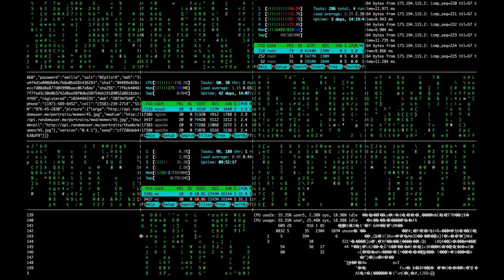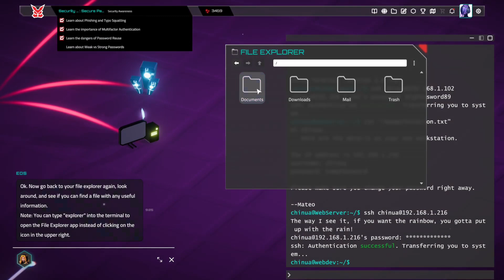Security Awareness Suite: Transforming Cybersecurity Education - One Game at a Time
Haiku, Inc is the leader in game-based training.  We make games that train learners in real cybersecurity skills that they can use to demonstrate to employers and instructors.

For educational institutions, we partner with you to offer game-based courses that integrate with Canvas and other LMS' and map all student skills to the NICE framework.

For businesses, we offer cybersecurity training that your employees actually WANT to learn in a game-based format.  We offer both security awareness training for your entire staff as well as security skill training for your IT personnel.  Track all employee progress as well as your overall risk resiliency in our admin portal.

Our Forge tool allows anyone to build your own game-based training, much like Roblox for cybersecurity training.  You can build training modules for courses, certifications, onboarding, specific networks, or just for fun!

Connect with Haiku on LinkedIn for notifications on cybersecurity career tips, contests, discounts, and more!